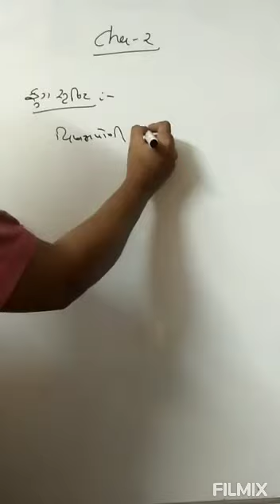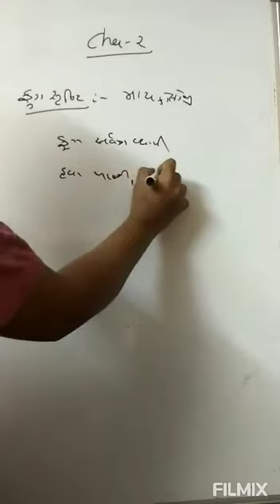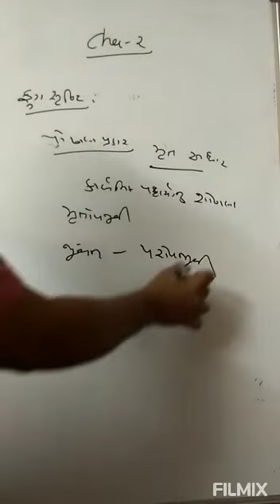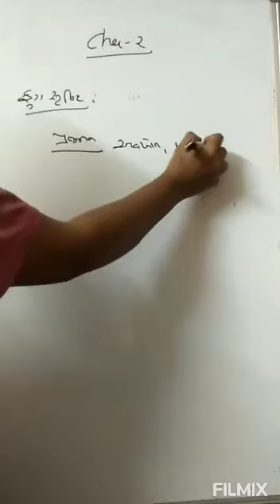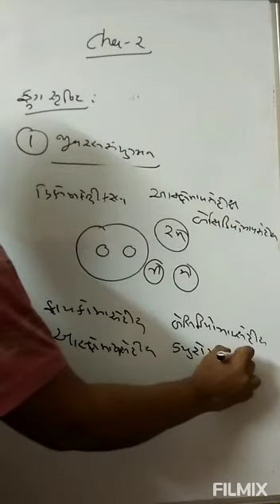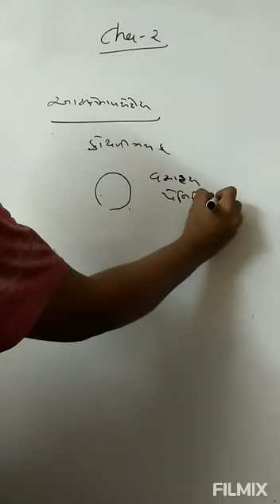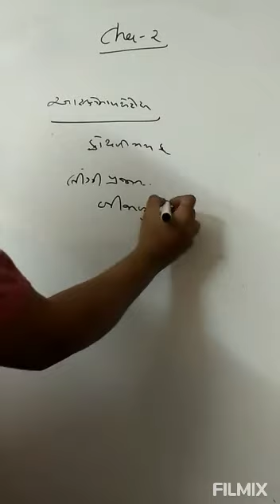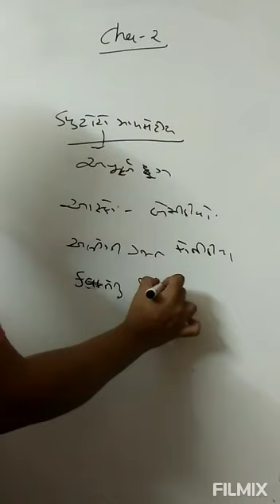11th Biology cha 2 L 8 ફૂગસૃષ્ટિ